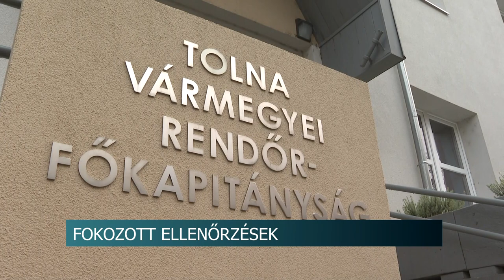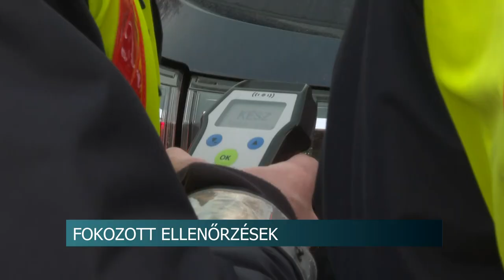Ittas vezetés és biztonsági öv használata - Fokozott ellenőrzéseket tartottak Tolna vármegyei útjain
Az elmúlt napokban a Tolna Vármegyei Rendőr-főkapitányság több alkalommal is fokozott ellenőrzést szervezett a vármegye útjain. Céljuk továbbra is az, hogy a biztonsági öv használatának fontosságára és az ittas járművezetés veszélyeire hívják fel a figyelmet.